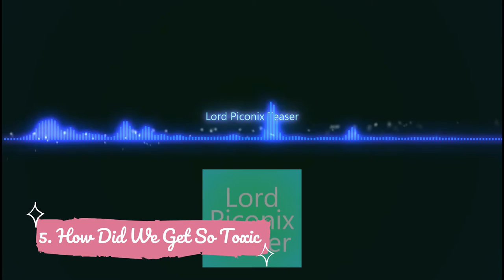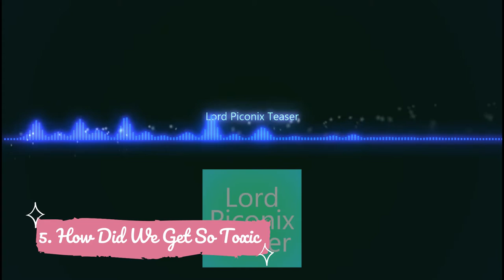Lord Piconix: Unicorns Of The Midnight Album Teaser